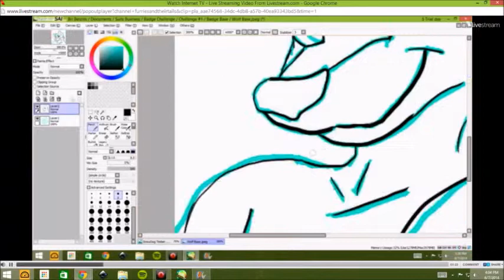SnowDog Timber Wolf Badge Speed Art